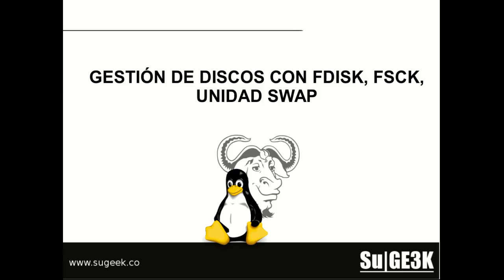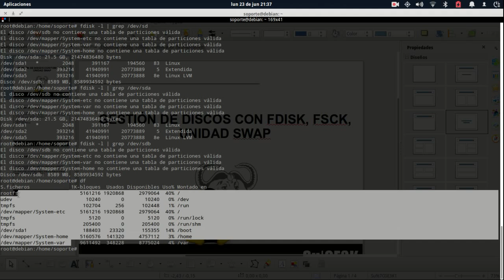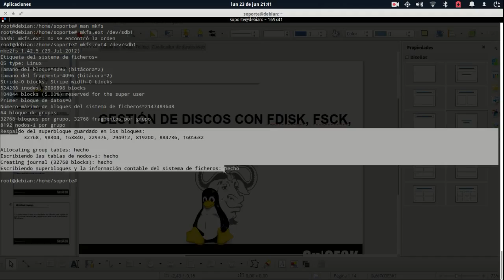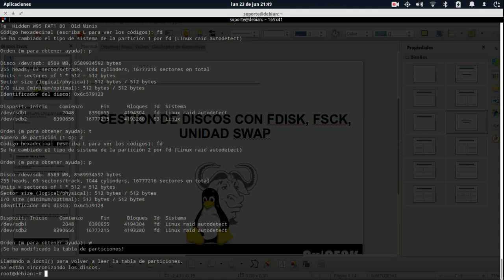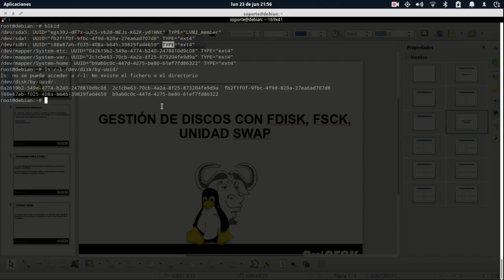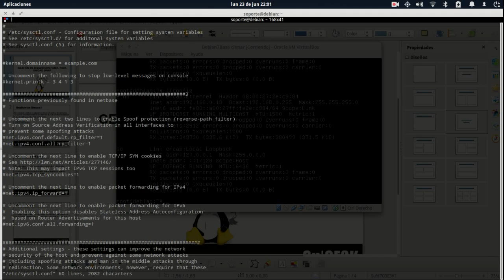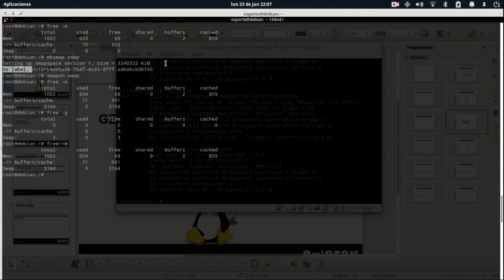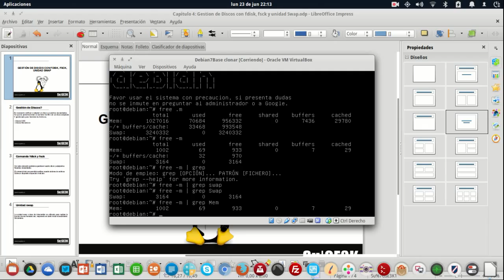Curso Medio GNU/Linux Capitulo 4: Gestion de unidades de Almacenamiento